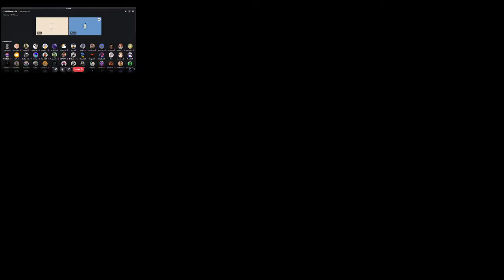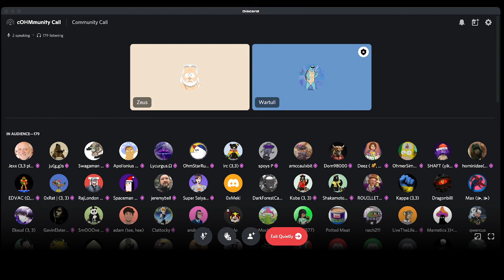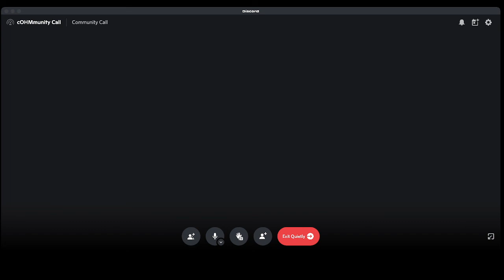【olympusdao】cOHMmunity Call - 04 Mar 2022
Welcome to Web3Vault! We are a team of archivers who are constantly looking to save web3 related tutorials on our channels so that people can view the content without being limited by Twitch's VOD expiry date. If you have any videos that you would like to store in our vault, do tweet at us @web3vault. We'll be more than happy to help you out. In the mean time, do check out the contents from our playlist below.

Video Details
Host: @olympusdao